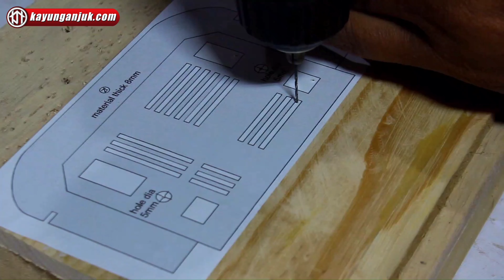EXCLUSIVE - DIY WOODEN EXCAVATOR - CATERPILLAR 320GC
Woodworking videos about how to BUILD WOODEN EXCAVATOR CATERPILLAR 320GC, EXCLUSIVE.